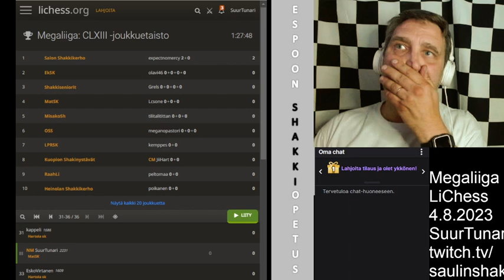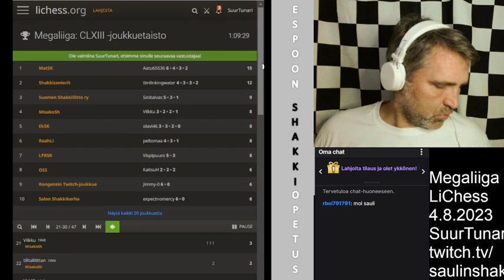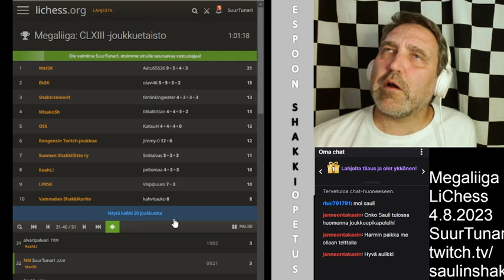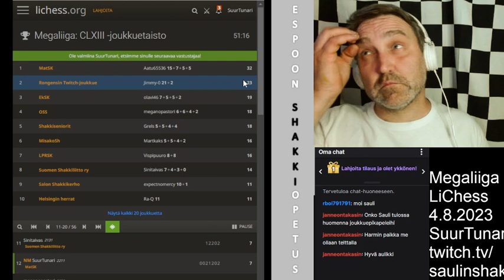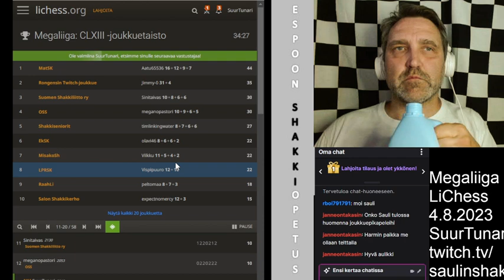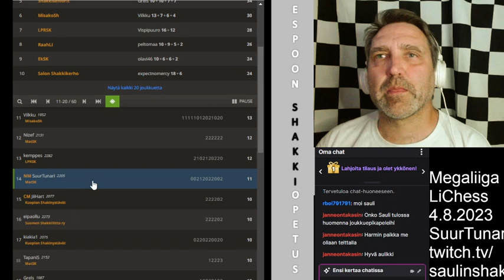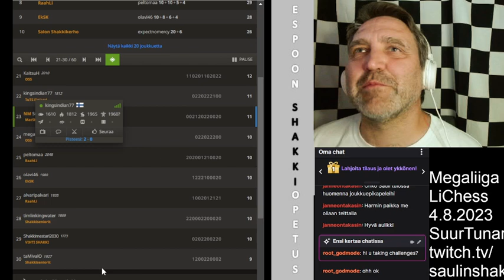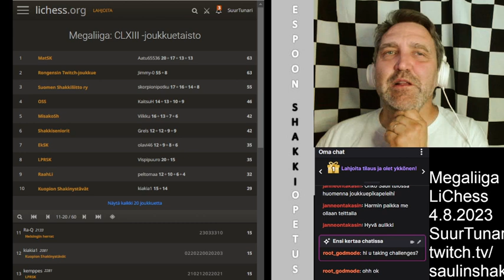SuurTunari pelasi elämänsä huonoimman Megaliigan!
Nyt SuurTunari yllätti jopa itsensä kun pelasi 1900 vahvuustasolla Megaliigassa. Illan kauhuvastustaja oli kiakia, joka voitti melkein kaikki kohtaamiset. Nyt tämän huonommin ei voi enää shakkia kyllä pelata!